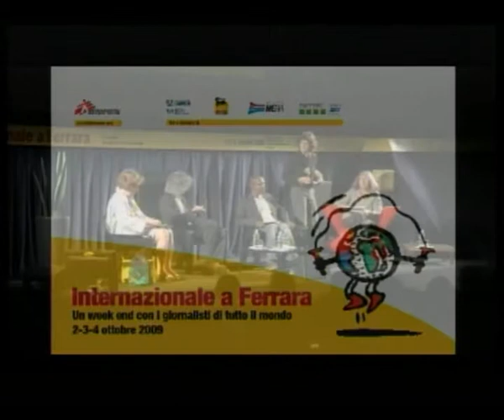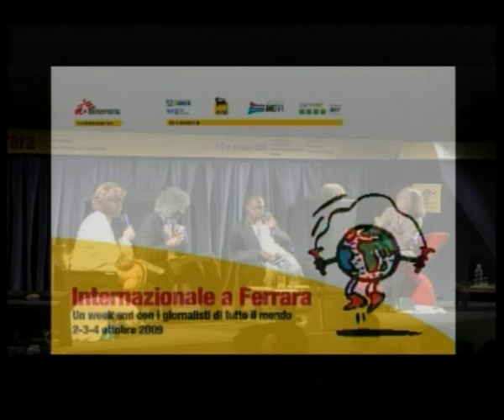Sri Lanka, Palestina, Africa: la scrittura al tempo della violenza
Festival di Internazionale a Ferrara, 3 ottobre2009. Suad Amiry, Romesh Gunesekera, Abdourahman Waberi a colloquio con Maria Nadotti.